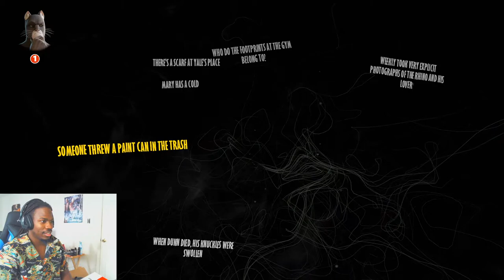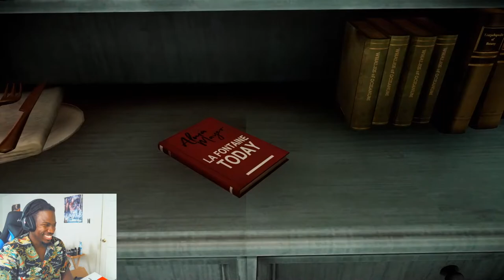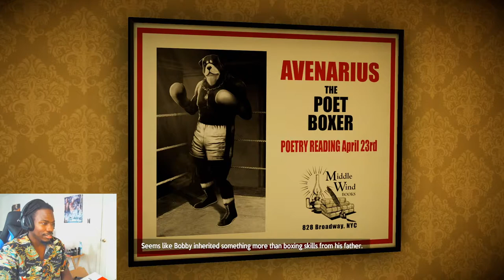Blacksad: Under The Skin Ep: 5 - Mary's Secret Revealed!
A mysterious death, a scent of corruption, and one badass detective. This is Blacksad: Under The Skin!
In this episode, the plot finally jumps ahead from the stupid gym and a twist is revealed!